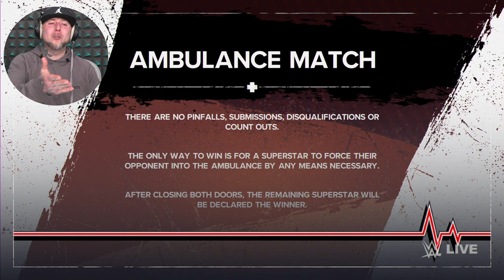WWE 2K24 i played my first AMBULANCE MATCH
WWE 2k24 is finally here with the first ambulance match and its awesome.

►SUPER GAMING FAMILY CHANNEL ::

 / londontownn17

the Cross-Gen Edition of WWE 2K24 and receive the digital-only version of WWE 2K23, the Nightmare Family Pack featuring Undashing Cody Rhodes with his iconic cowl and mask, vintage ‘76 Dusty Rhodes and ‘Superstar’ Billy Graham, Stardust, and an exclusive MyFACTION** character of the Mattel ‘Defining Moments’ Bruised Cody Rhodes action figure with Gold MyFACTION card, Dusty Rhodes ‘76 MyFACTION card, and Pharaoh Manager card.

The Nightmare Family Pack is already included with the WWE 2K24 Deluxe and Forty Years of WrestleMania Editions.

The Cross-Gen Edition includes WWE 2K24 for PlayStation®5 and PlayStation®4.

FORTY YEARS OF WRESTLEMANIA

WrestleMania is the biggest event in sports entertainment, where Superstars become WWE Legends. Experience a gripping retelling of WrestleMania’s greatest moments in 2K Showcase of the Immortals, where you can relive a collection of some of the most unforgettable, career-defining matches.

AN ICONIC ROSTER

WWE 2K24 boasts a star-studded roster featuring WWE Legends like “Stone Cold” Steve Austin, Undertaker, and Andre the Giant, alongside current WWE Superstars like “The American Nightmare” Cody Rhodes, John Cena, Rhea Ripley, and Roman Reigns, whose larger-than-life entrances and signature moves are heightened by ultra-realistic graphics.

NEW MATCH TYPES

From Guest Referee to Casket, Gauntlet, and Ambulance matches, there are a bevy of new match types to experience in WWE 2K24, including support for multiple Superstars in Backstage Brawl.

PROVE YOURSELF IN MyRISE

Unleash your raw talent and become the undisputed champ in MyRISE, featuring two thrilling career arcs and original storylines chronicling your ascent to WWE stardom from the men's and women’s divisions.

BUILD YOUR FACTION
Assemble your favorite WWE Superstars and Legends in MyFACTION. Acquire cards, build a dominant faction, compete in online multiplayer and the all-new ranked quickplay. Plus, earn exciting promotional and final rank rewards as you climb the new seasonal leaderboard!

CONTROL THE WWE UNIVERSE

Develop feuds, weekly shows, and more in Universe mode, WWE 2K24’s ultimate sandbox, with expanded rivalry actions, all-new cutscenes, and support for double-title matches!

CALL THE SHOTS IN MyGM

Oversee the biggest brands and Superstars in sports entertainment as you challenge rival general managers for the top spot in MyGM. Trade Superstars between brands, make executive decisions on contracts, and amp up the drama.